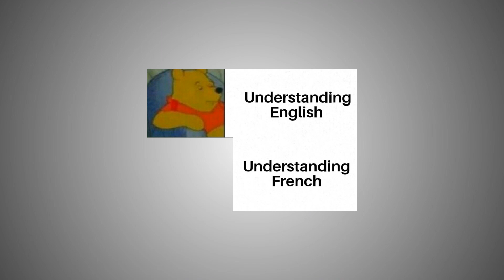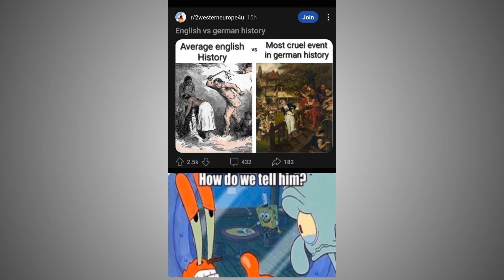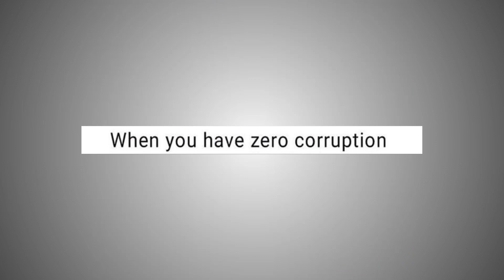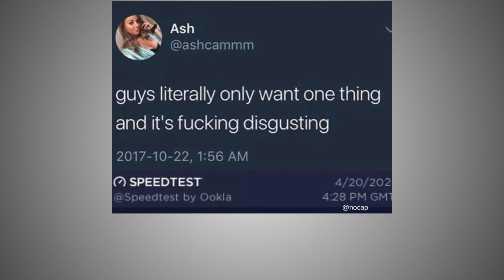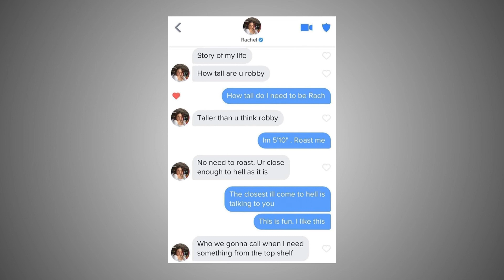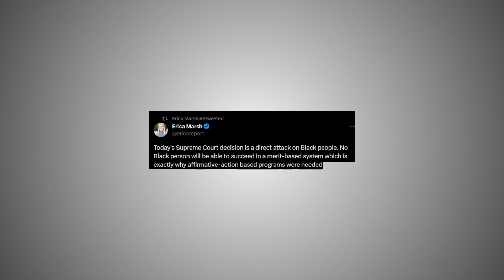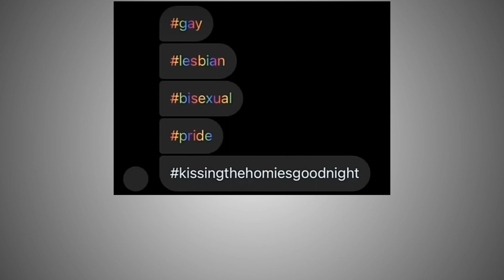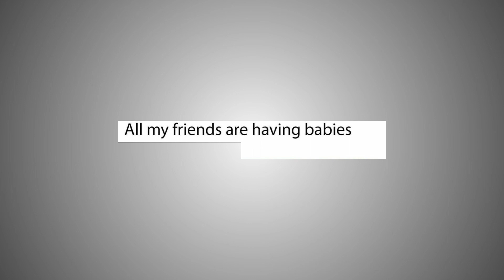Companies on July 1st